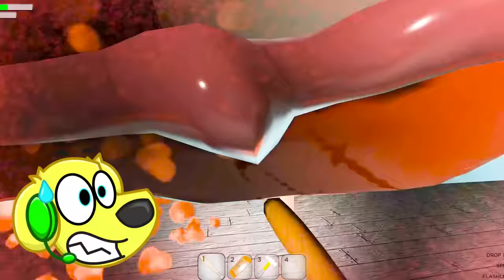ROBLOX GIANT EVIL FACE..??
Today in Roblox we must fight GIANT EVIL FACES !! 😱 Can we SURVIVE ALL LEVELS and ESCAPE the Giant Evil Faces ?! This Roblox Game has SO MANY FUNNY MOMENTS !!

[0295]